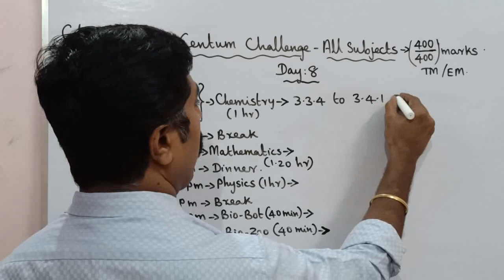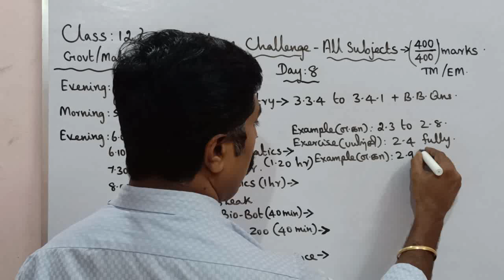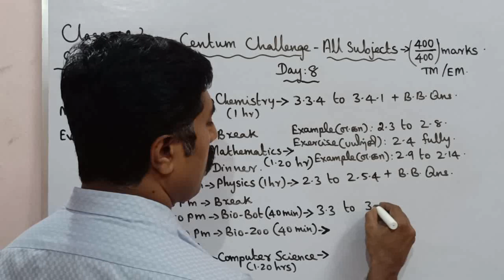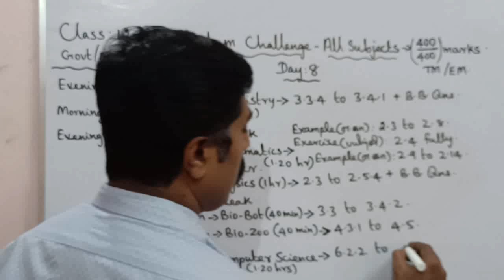Class 12|Day 8|Centum Challenge|Half yearly exam|all subjects|sky physics